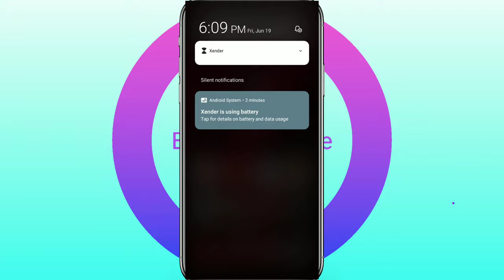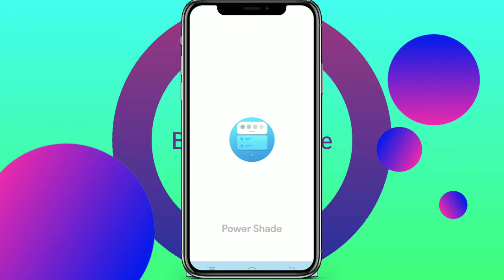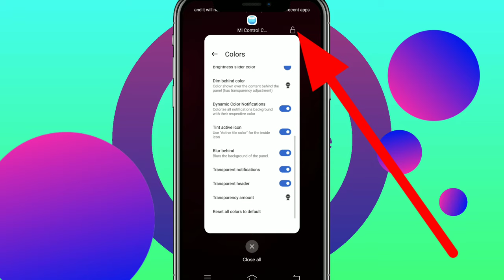How to set miui 12 control panel in vivo phone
Hii
      I am Gautam Kumar Wellcome to my  you tube channel brain challenges me apka swagat hai

How to set miui 12 control panel in vivo phone to set miui 12 control panel in vivo phone